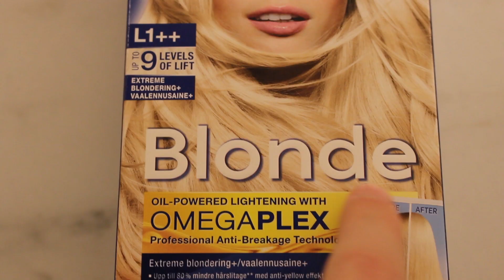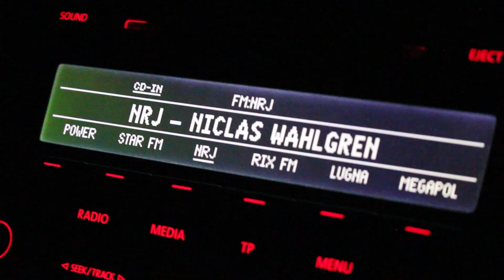TOTALT KAOS SÄTT ATT FÄRGA HÅRET PÅ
Blått, grönt, rosa, svart? Vilken färg blir de, kommentera vad ni tror och köp en bulle samtidigt, inte på pressbyrån dock för de smakar skit.